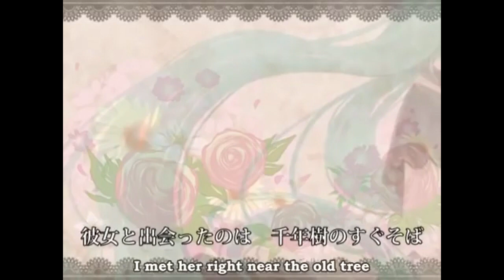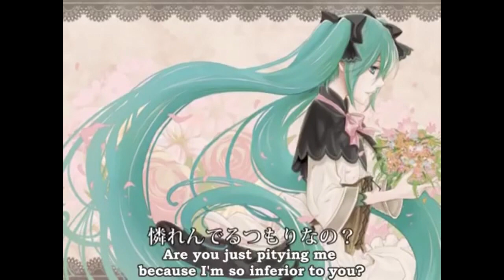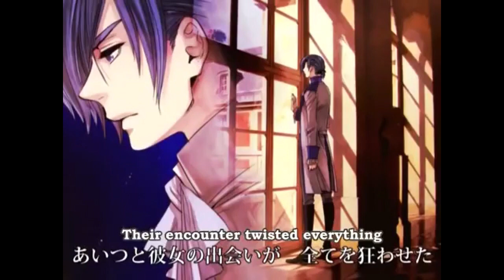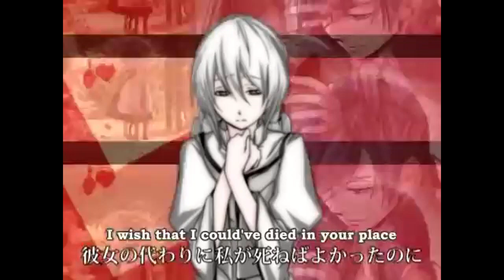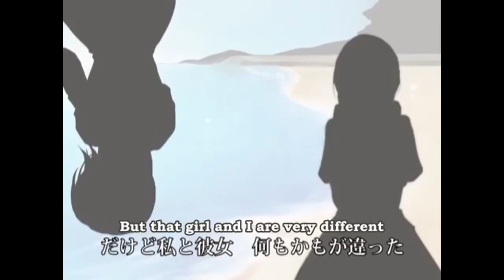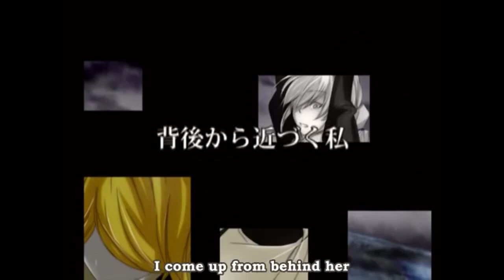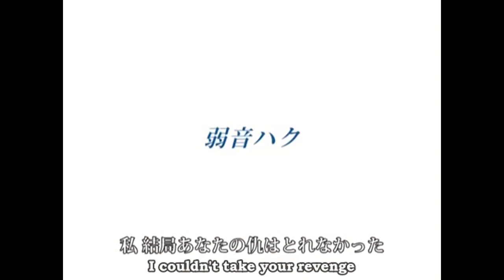【VOCALOID Cover】Daughter of White (Son of Blue)【KAITO】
I made a GakuKai version of Daughter of White and Spirit of Eld will be next! Aside from changing the gender for Clairth, Michaela, and Riliane's parts I also changed "midori" and "shiroi" to "murasaki" and "aoi" for Gakupo and Kaito respectively and I changed "aoi" to "kiiro" to have Yuu take Kyle's part.

Original: Mothy
Original Vocals: Yowane Haku as Clarith, Hatsune Miku and Michaela, and Kagamine Rin as Riliane
UST: NeeMiSo
VOCALOID: KAITO as Clarith, Gakupo as Michaela, and KYO as Riliane
VOCALOID by: Crypton and Yamaha